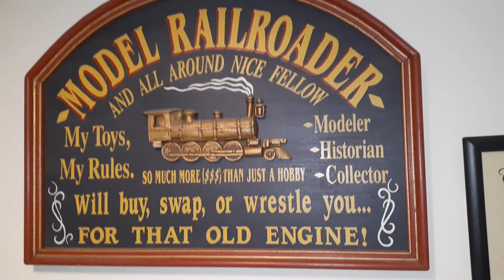insanely amazing model train town part 6 / final